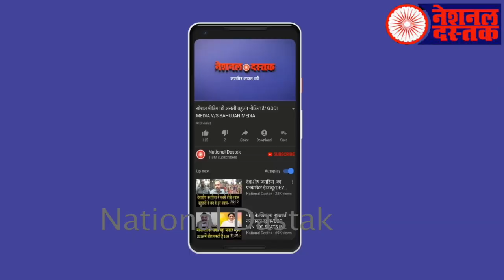ब्राह्मण अधिकारी को घर में घुस कर मारा/SHOCKING NEWS FROM UP